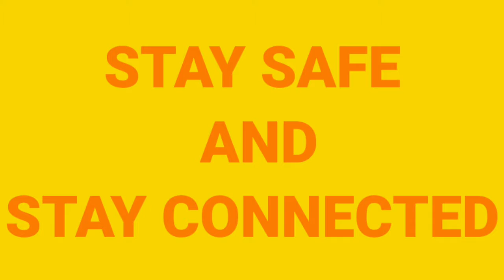BASIC NA PAGLUTO NANG LAING || PINOY SA CANADA || LIFE IN CANADA || DODONG ED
Ang pagluto nang LAING na hindi na kailangan nang mantika.

Thanks as always for the support of our Channel.